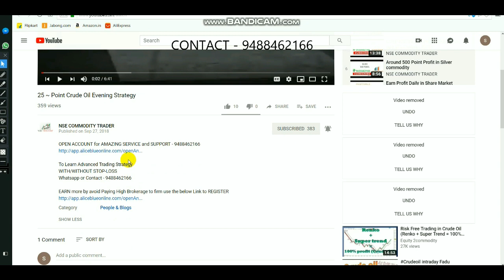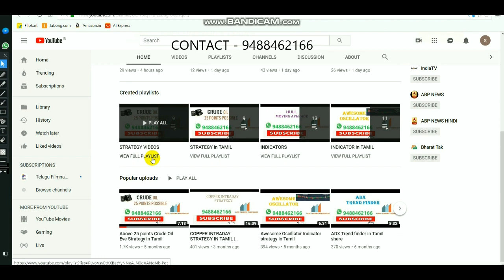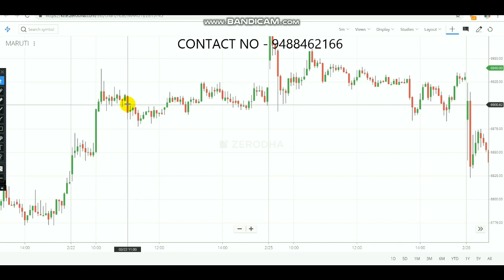EQUITY FUTURE SIMPLE STRATEGY IN TAMIL | SIMPLE EQUITY FUTTURE STRATEGY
To Open account SELECT LINK - 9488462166